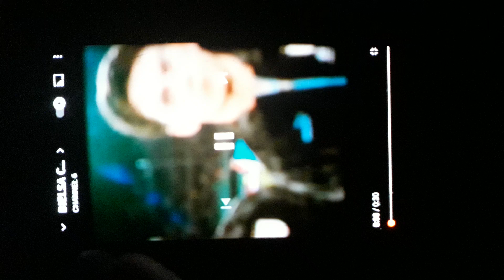URUGUAY:BIELSA CANTANDO EL HIMNO